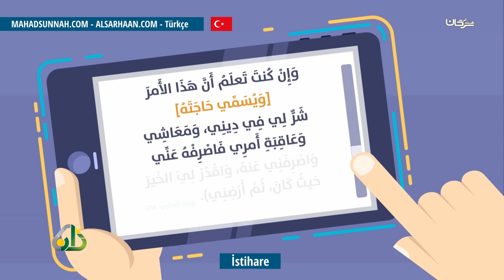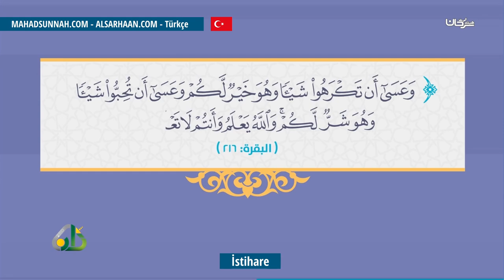İstihare صلاة الإستخارة